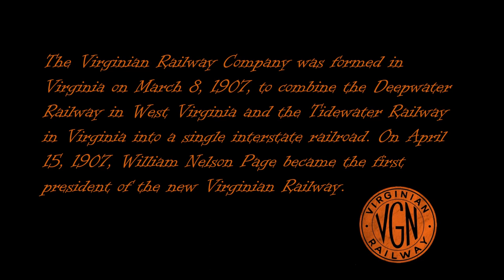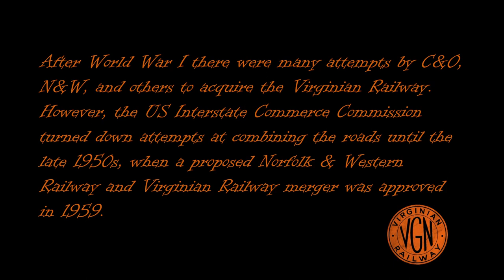Virginian Railway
A look at the Virginian Railway Steam, with a overview of the Virginian.